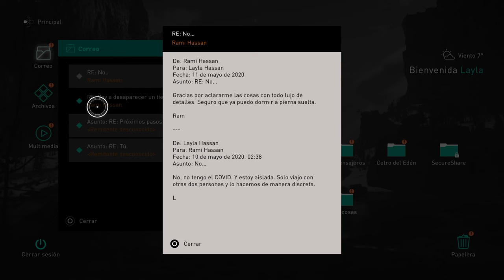Assassin's Creed Valhalla | Capitulo 7